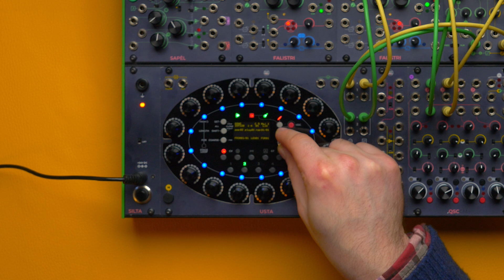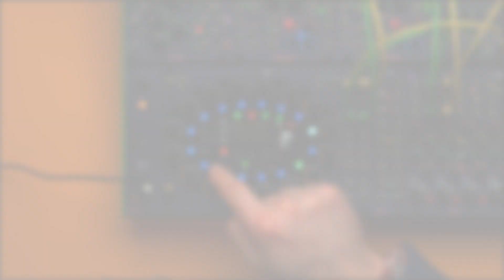USTA Tutorial pt. 6: Song Mode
In this exceptionally blurred video we'll learn how to master USTA's song mode.

00:00 What is USTA's song mode?
01:36 How to program a song
04:52 How to activate the song mode